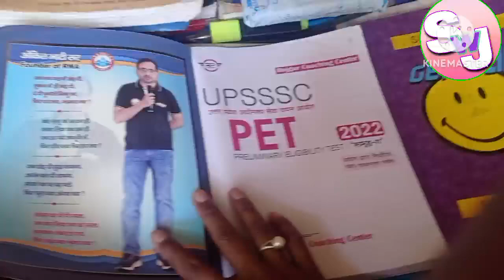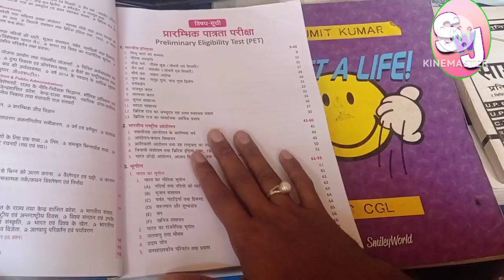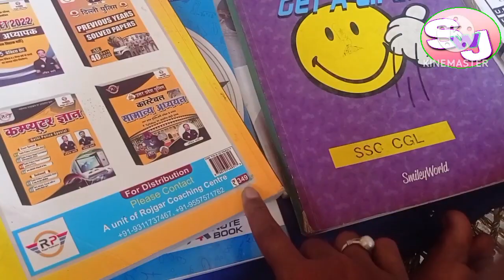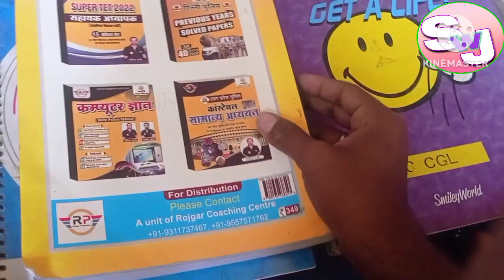UPSSSC PET 2023||RWA BOOK||PET BEST BOOK||REVIEW IN HINDI||Rojgar with Ankit UPSSSC PET book review